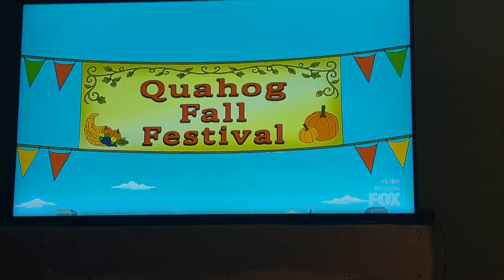Family Guy Fall Festival 🍂🍁🍃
Episode- Carny Knowledge

©️ Fox 🦊